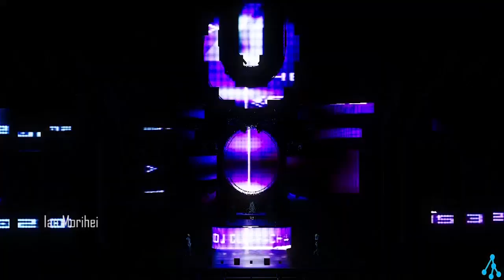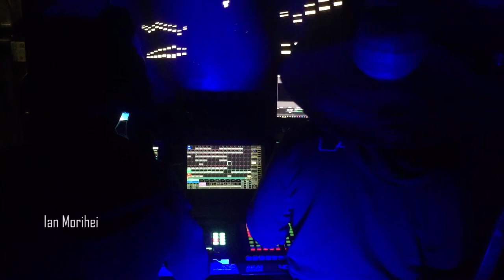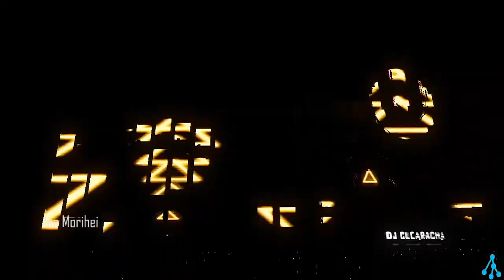DJ CUCARACHA - ULTRA MEXICO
depence2 grandma2 resolume dj pangolin quickshow beyond lasers máank’inal lab432 lighting blender design showkontrol stage umf ultra music festival wysiwyg 432family concert audio visuals backsatge crew produccion audiovisual escenarios escenografia jala cables rave girl 3d diseño sketchup vectorworks c4d animacion ue4 twinmotion roblox